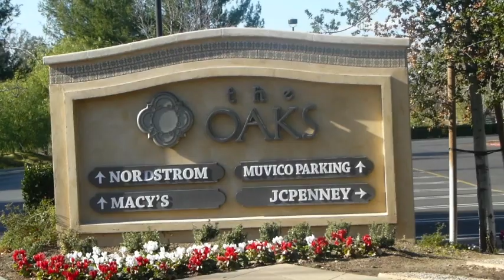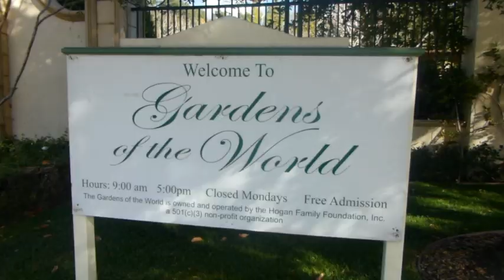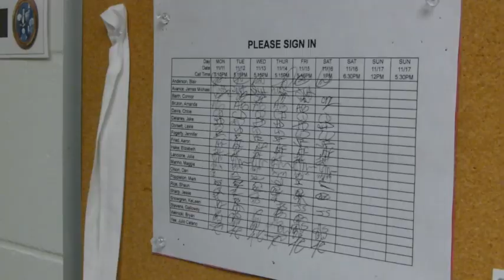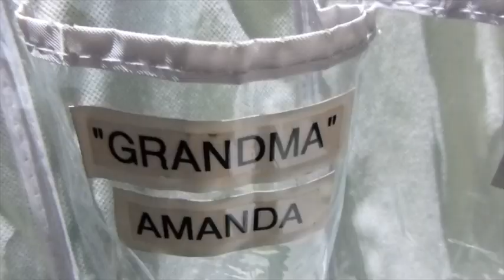Thousand Oaks, Bus Survival, Big Fish and A Day In The Life of a Touring Actor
Featuring: Amanda Bruton as Grandma Addams

Places to Visit inThousand Oaks:
Civic Arts Center

Special Thanks to Amanda Bruton, the BJCC, The City of Thousand Oaks, The Civic Arts Center, Janss Marketplace, Karma and The Gardens of the World.

Upcoming Tour Dates:
12/10-12/11  Santa Barbara, CA
12/12           Riverside, CA
12/14-12/15  Boise, ID
1/9               Key West, FL
1/11             Clearwater, FL